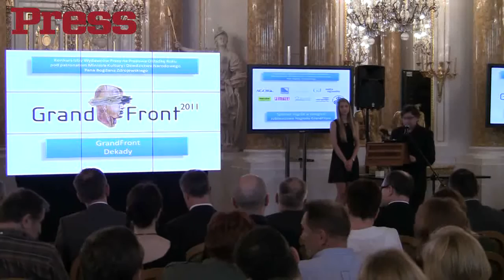GrandFront 2011 i GrandFront Dekady 2001-2010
22 maja 2012 roku rozstrzygnięto na Zamku Królewskim w Warszawie Konkurs Izby Wydawców Prasy na Prasową Okładkę Roku 2011 (wygrał "Press" i "Nowiny"). Z okazji jubileuszu wręczono też GrandFront Dekady ("Duży Format" i "Gazeta Wyborcza").